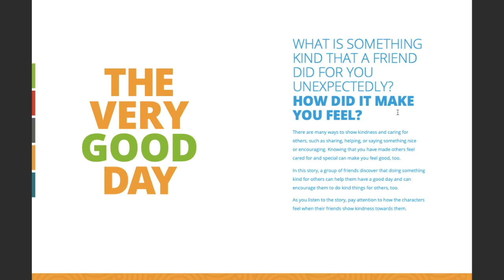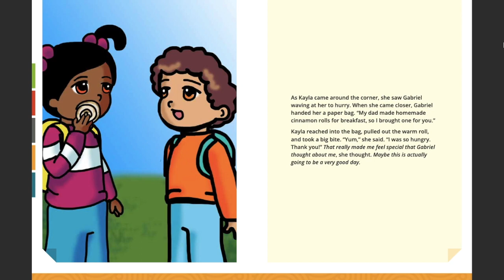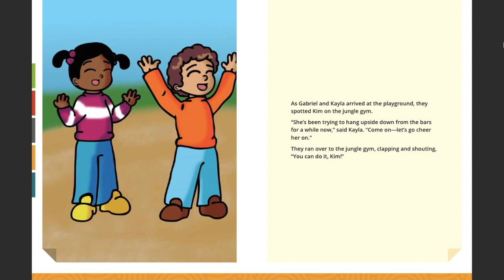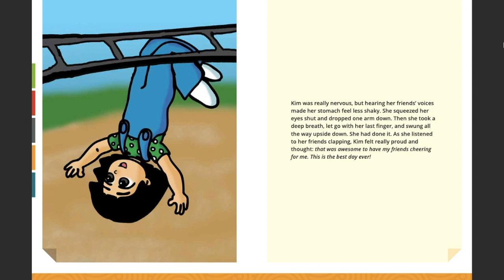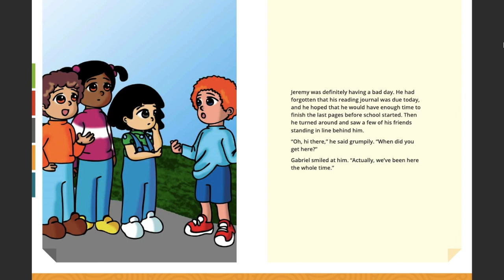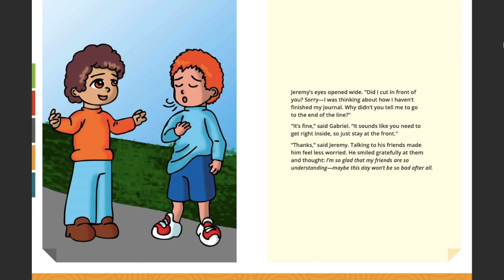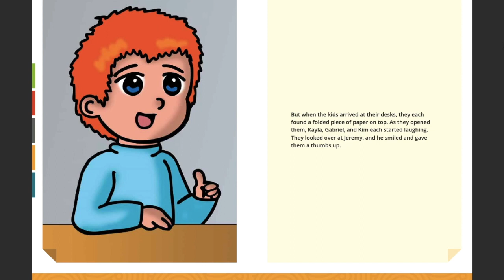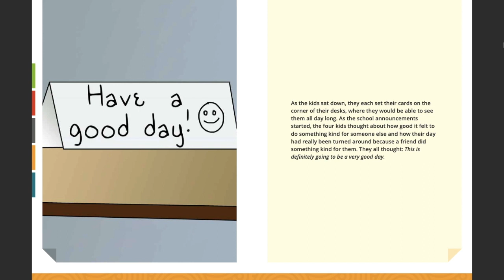The Very Good Day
Let's read the story The Very Good Day